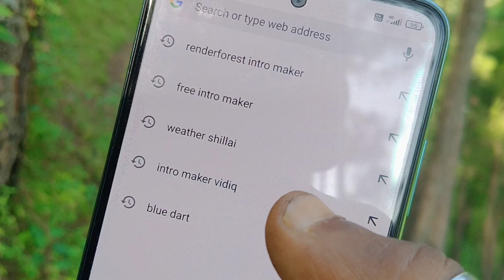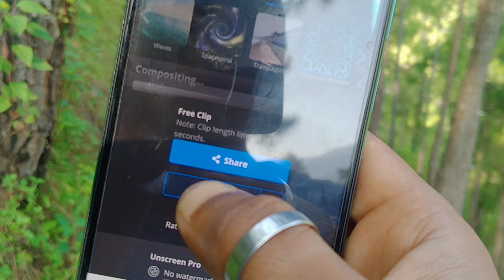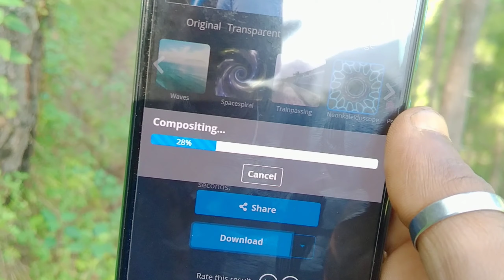How To Remove Video Background In 1 Click (Without Green Screen) बिल्कुल Free में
Aj ki ye Video bahot Interesting hone wali hai.jo new youtuber ko video shoot krne me dikkat aati hai videos ke background ko remove karne me.aj ki is video me maine complete process dikhaya hai ki ap kaise apni videos ke background ko easily remove ya change bhi kr skte ho vo bhi 1 click me.or sbse khaas baat bilkul ap ye process free me kr skte ho.

is video me maine 1 aisi website ke baare me bataya hai jisse ap 1 click me hi apni videos ke background ko easily remove ya change bhi kr skte ho.

uss website ka name hai unscreen.com ap Google pr search kr skte ho or use kr skte ho free me.